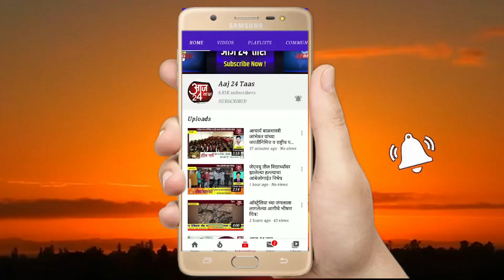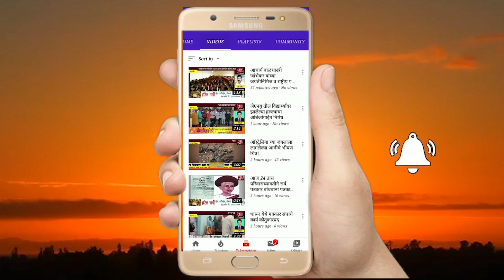वाढदिवसानिमित्त आशुतोष पुजारी यांचा स्तुत्य उपक्रम!